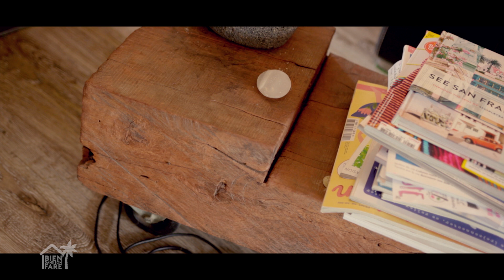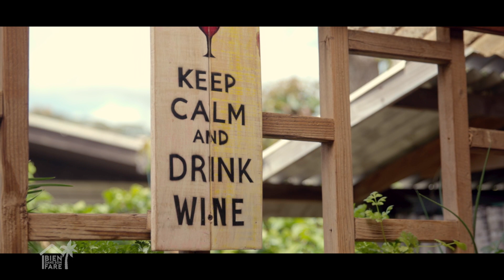BIEN DANS SON FARE - 29 (201) - 11 septembre 2022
MAISON ARUE / Patrick GACH
TENDANCE / Vaisselle originale / Sandy